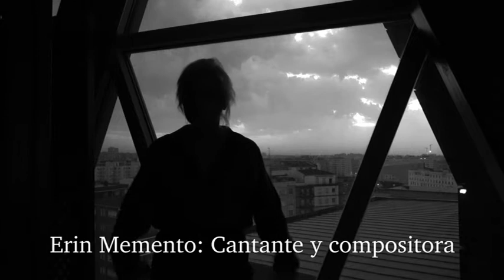Erin Memento - Música para noches de verano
Erin Memento en el III Música para noches de verano, en la azotea del IAACC Pablo Serrano el 7 de agosto de 2020.